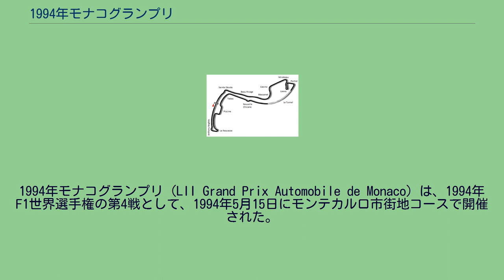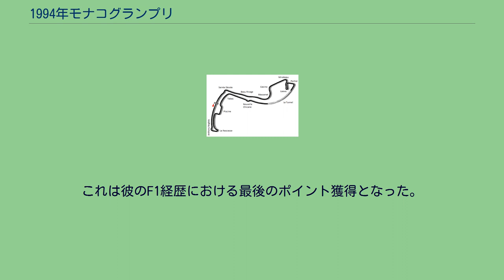1994年モナコグランプリ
1994年モナコグランプリ (LII Grand Prix Automobile de Monaco) は、1994年F1世界選手権の第4戦として、1994年5月15日にモンテカルロ市街地コースで開催された。
前戦サンマリノGPにおいてアイルトン・セナ、ローランド・ラッツェンバーガーが死亡したことで、FIAは安全確保のための改正規則を発表した。
その大半はモナコGPの後に導入される予定であったが、ピットレーンにおける制限速度は本GPから実施された。
ドライバー側も安全に対する協議の場として、休眠状態であったグランプリ・ドライバーズ・アソシエーション (GPDA) を復活させ、セナとラッツェンバーガーの友人だったゲルハルト・ベルガーが取りまとめ役となってミーティングを行った。
セナとラッツェンバーガーに対する追悼の印として、FIAは第1、第2グリッドを空席とし、セナの母国ブラジルおよびラッツェンバーガーの母国オーストリア国旗をペイントした。
1959年アメリカグランプリ以来初めて、元世界チャンピオンおよび元モナコグランプリ勝者が参加しないレースとなった。
またこのレースではシューマッハ、ヒル、ベルガー、アルボレートの4人のみが優勝経験のあるドライバーであった。
セナの所属チームであったウィリアムズおよびラッツェンバーガーが所属したシムテックは共に、レース週末に走らせた車両は1台のみであった。
エディ・アーバインは開幕戦ブラジルグランプリでのクラッシュ原因を作ったとして3戦の出場停止を命じられ、このレースが停止3戦目であった。
彼の代わりとしてアンドレア・デ・チェザリスがジョーダンをドライブした。
アーバインはESPNのピットレポーターを務めている。
ミハエル・シューマッハが、コースレコードを0.9秒短縮するスーパーラップを見せ、そのキャリアにおける初のポールポジションを獲得した。
ミカ・ハッキネンが2番手についたが、これは彼のこれまでにおける予選最高位であった。
カール・ヴェンドリンガーはヌーベル・シケインで大きくクラッシュしレースを欠場することとなる。
彼はおよそ280km/hの速度で壁に接触した。
ヴェンドリンガーは数週間昏睡し、そのF1キャリアが脅かされた。
ザウバーチームは、この事故の後にレースからの欠場を決定した。
予選2位のミカ・ハッキネンと4位のデイモン・ヒルはスタート直後に1コーナーで接触し、両者ともリタイアした。
レースは終始ミハエル・シューマッハによってリードされた。
シューマッハは今シーズン、開幕から連勝を続けており、このレースも制したことで4連勝となった。
また、シューマッハはファステストラップも記録し、そのキャリアにおける初のグランドスラムを達成したことになる。
さらに、フリー走行を含む全走行で1位を獲得し、レースも1度もトップを譲らない快挙を成し遂げた。
1983年以来モナコグランプリはアラン・プロストとアイルトン・セナによって勝利が分けられていたが、シューマッハはセナ、プロスト以外に勝利した初のドライバーとなった。
2位にはセナのイギリスF3時代のライバルであるマーティン・ブランドル、3位には母国オーストリアの後輩ラッツェンバーガーとヴェンドリンガー、そしてセナの相次ぐ事故に心を痛めるゲルハルト・ベルガーが入った。
ミナルディのミケーレ・アルボレートは6位に入り、1ポイントを獲得した。
これは彼のF1経歴における最後のポイント獲得となった。